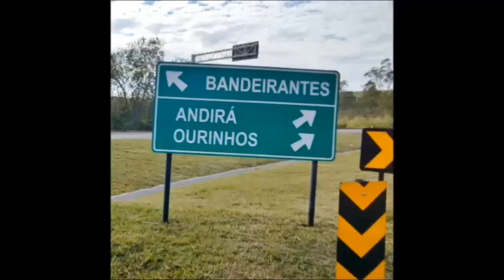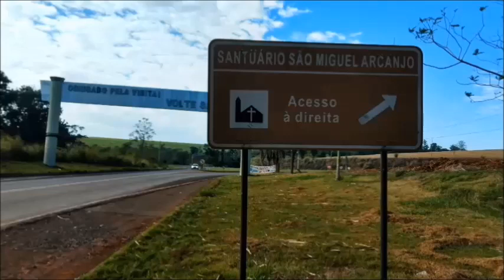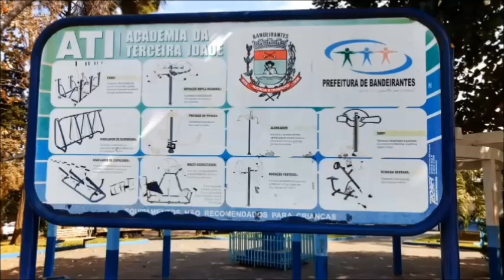Ricky King - Goodbye My Love Goodbye